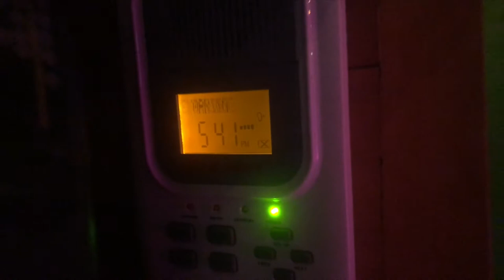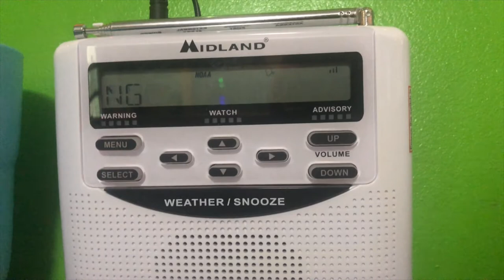Special Marine Warning (EAS #44)